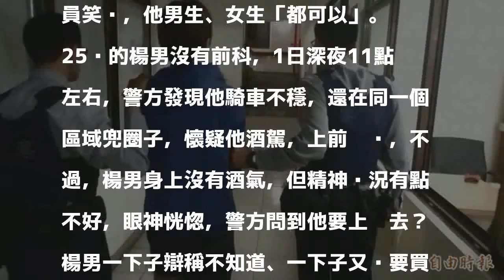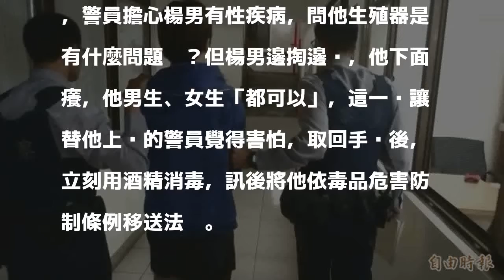吸毒男伸手掏褲襠 向鮮肉警噁笑：男女「都可以」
〔記者王捷／台南報導〕楊姓男子1日深夜騎著機車在路邊遊蕩，台南警方攔查發現他精神恍惚，經過同意搜索後，在他的外套口袋找到一小包安毒，但詭異的是，楊男看到年輕警員，竟將手伸進褲襠裡猛掏，警員起初懷疑他有什麼疾病，問他生殖器到底有什麼問題？這時楊男卻看著警員笑說，他男生、女生「都可以」。